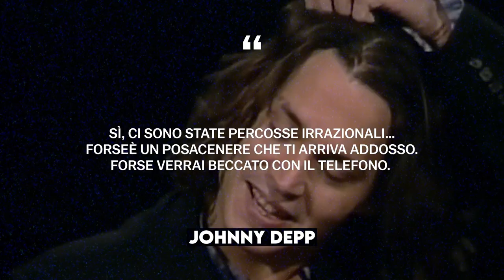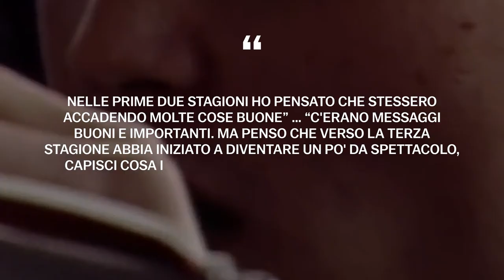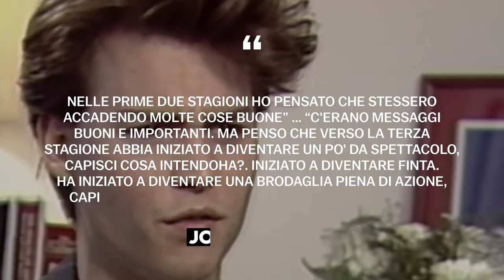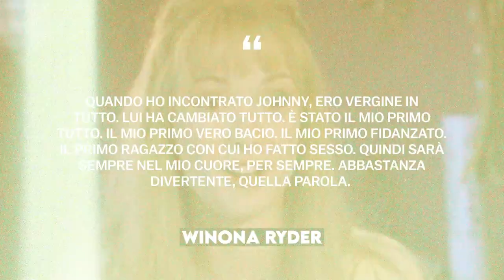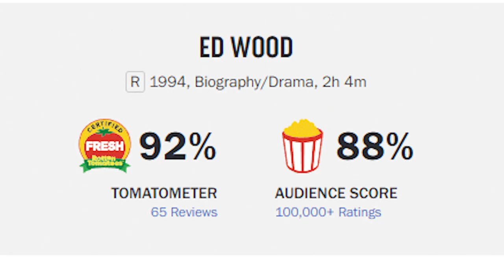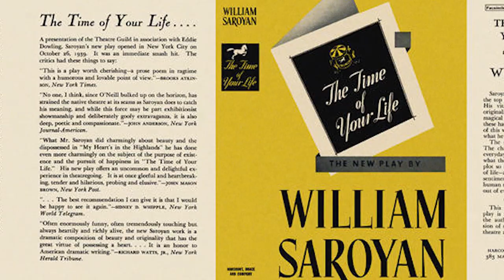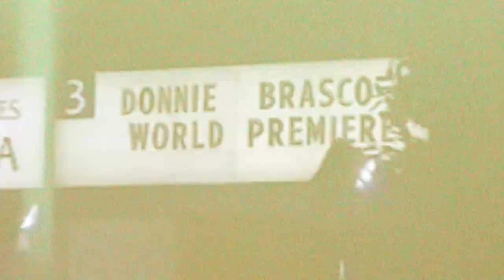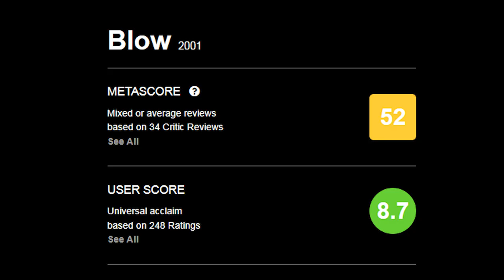La tragica storia di Johnny Depp | Biografia Parte 1 (Vita, scandali, carriera)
Johnny Depp sta attraversando un momento difficile. Lo scandalo con Amber Heard, la sua uscita da Animali fantastici e tanti altri film, accuse di abusi e aggressioni. Tuttavia, Johnny Depp è stato e sarà un grande attore, nonostante il recente scandalo con Amber Heard. Indubbiamente, i processi con Amber Heard hanno causato enormi danni alla reputazione di Johnny Depp, ma i fan fedeli sanno chi è veramente colpevole dello scandalo Johnny Depp e Amber Heard. L'abbandono di Animali fantastici e Pirati dei Caraibi da parte di Johnny Depp è stato un grande shock per tutti i fan, e anche i suoi precedenti film leggendari Pirati dei Caraibi, Edward mani di forbice, Crybaby, Buon compleanno Mr. Grape e altri non hanno potuto influenzare la decisione della compagnia cinematografica in ogni modo. Con mia grande sorpresa, non tutti sanno che oltre a Pirati dei Caraibi, Johnny Depp ha recitato in molti altri film. Nel nostro nuovo video, parleremo in dettaglio della vita e dei film di Johnny Depp, dello scandalo di Johnny Depp con Amber Heard, di come è entrato nei Pirati dei Caraibi e di come è diventato la persona che conosciamo oggi.

00:00 - Introduzione
00:58 - Infanzia
05:29 - Primi passi di Johnny nella musica e nel cinema
18:58 - Inizio carriera

biografia, celebrità, biografia delle star, vita delle celebrità, biografo, biografia di personaggi famosi, Johnny Depp, Biografia, Pirati dei Caraibi, Ember Heard, Animali fantastici, modo di vivere, percorso di vita, biografo